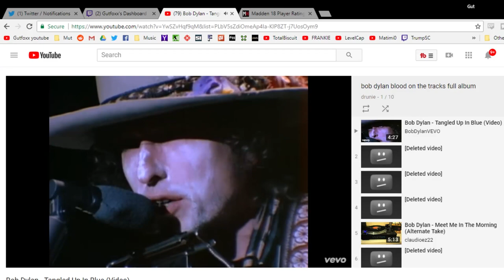The MUT Men Madden Podcast #95 with EA Kraelo!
Today we're joined by EA Kraelo on the MUT Men Podcast to discuss a boatload of topics.

The playbooks I use and my breakdowns of them:
Tennessee on offense: